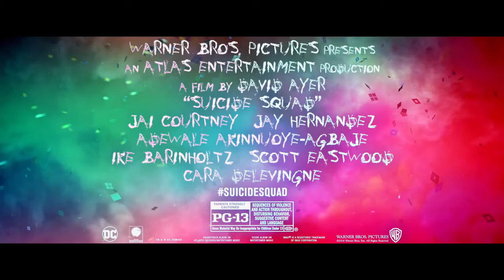Suicide Squad - Official TV Spot #5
A secret government agency recruits imprisoned supervillains to execute dangerous black ops missions in exchange for clemency.

Writers: David Ayer, John Ostrander (comic book)
Stars: Will Smith, Jared Leto, Margot Robbie, Joel Kinnaman, Jai Courtney, Cara Delevingne, Adewale Akinnuoye-Agbaje, Karen Fukuhara, Jay Hernandez, Adam Beach, Viola Davis